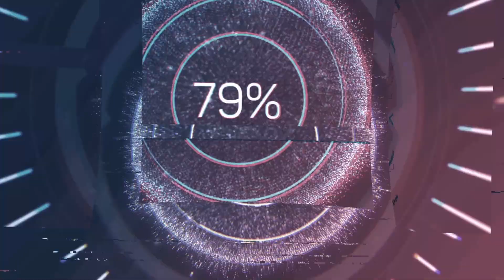Tiny Tina's Wonderlands Walkthrough (Part 4) - Side Quests Galore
time to do alil bit of side quests